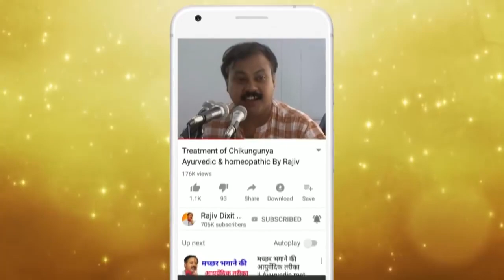Rajiv Dixit - क्या क्या काम आती है तुलसी - Health benefit/Treatment with Basil | Ram Shyam Tulsi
In this video RajivDixit talk about Tulsi and its types such as Ram tulsi and shyam tulsi. He also talk about various treatment with tulsi.